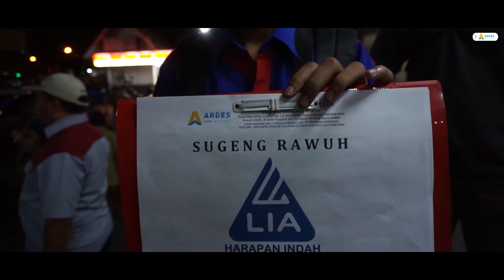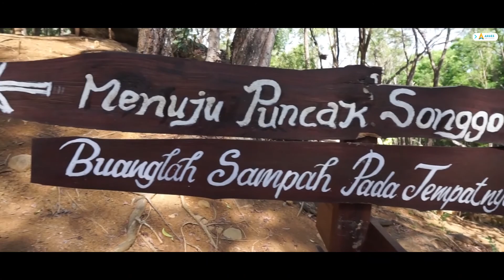Ardes Tour Indonesia | Keseruan Gathering LIA Harapan Indah di Yogyakarta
Ini dia secuil keseruan liburan Keluarga besar LIA Harapan Indah di Yogyakarta
Ok, kita mulai kisahnya,
Dimulai dengan seru-seruan di Pantai Sadranan dilanjut dengan berburu foto di spot paling instgramable seribu batu songgo langit
Selanjutnya kita wisata ke salah satu candi hindu termegah di Indonesia, Candi Prambanan

Hari berikutnya, kita seru-seruan mengendarai jeep di area lereng Merapi, bisa dibayangin dong serunya, view merapi yang kece, udara yang sejuk dan serunya naik jeep.
Mau liburan kemana?, Semua bisa bersama Ardes Tour Indonesia
Line : @adesatria.ardestour (use @)
📸 Cek Testimoni di Instagram @ardestourtestimoni